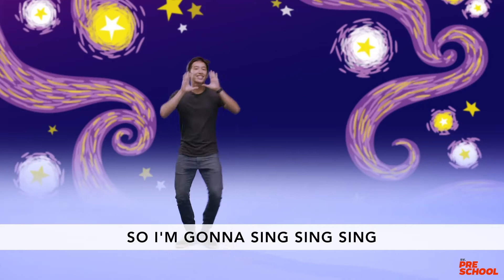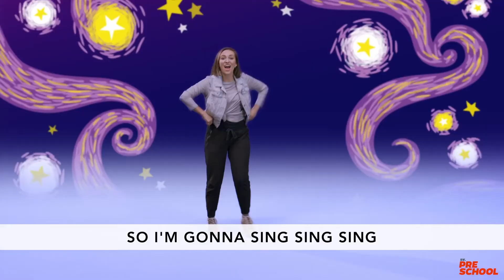Preschool | Teaching & Worship | December 19/20